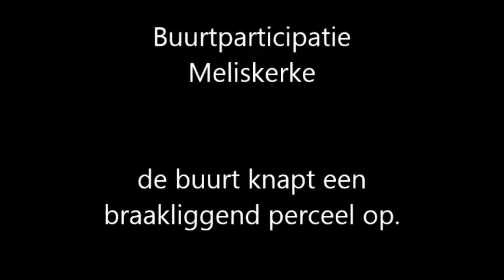Buurtparticipatie Meliskerke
een braakliggend terrein wordt speelweide gemaakt.